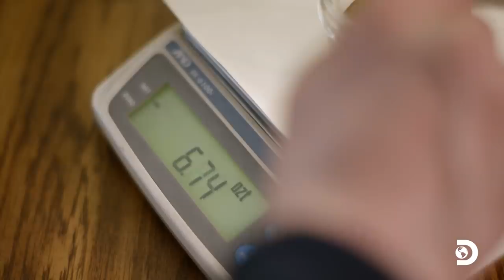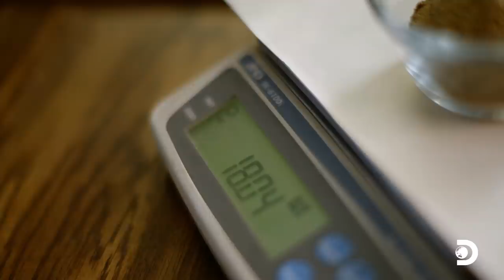Vernon Mines His Best Claim on Very Thin Ice | Bering Sea Gold